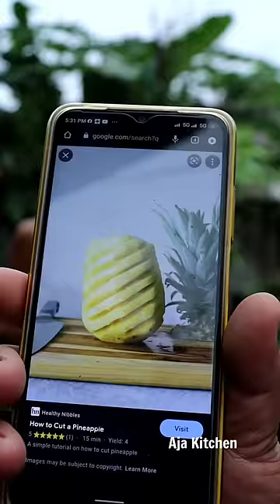ଅଜା,ନାତି😜Amazing 🔪Pineapple🍍Cutting Skill👍Indian Style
Amazing 🔪Pineapple🍍Cutting Skill👍Indian Style